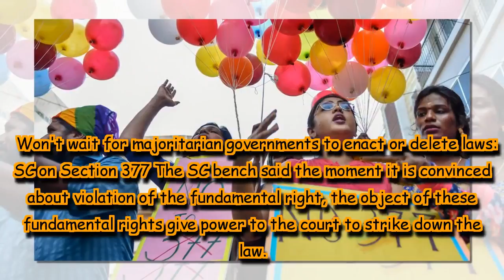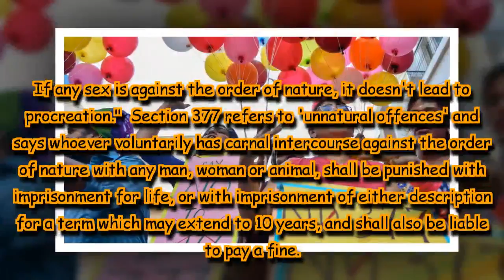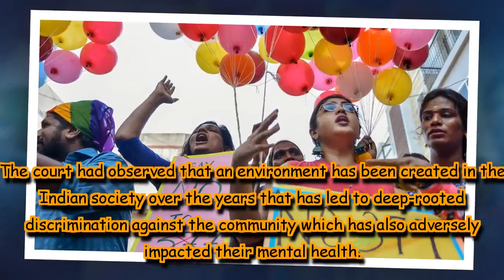Won't wait for majoritarian governments to enact or delete laws: SC on Section 377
The SC bench said the moment it is convinced about violation of the fundamental right, the object of these fundamental rights give power to the court to strike down the law.